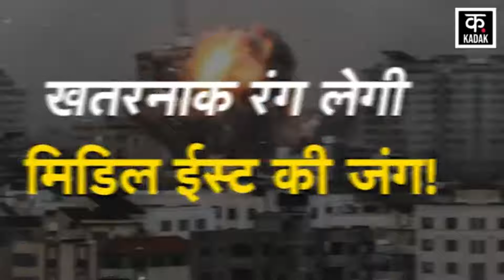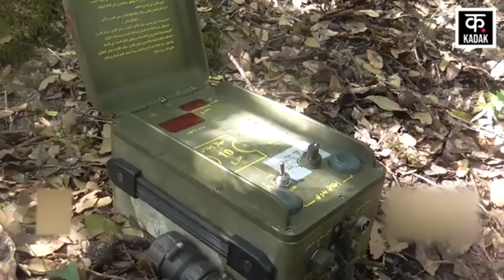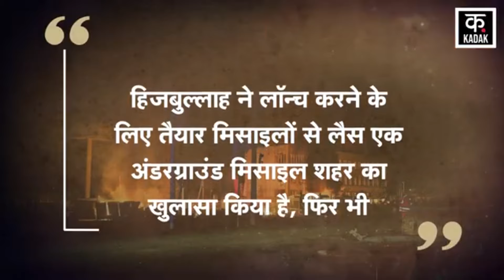Israel Hamas War | Hezbollah ने Imad 4 Missile Facility से उठाया पर्दा | Netanyahu | Lebanon | N18G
Lebanon's Islamic resistance has given sleepless nights to its Western allies including Israel by releasing a video. In the video, Hezbollah unveiled Imad 4, a large missile complex with long underground tunnels and dangerous rocket launchers. Hezbollah released a more than four-minute video demonstrating the Imad 4 facility. In the footage, the group revealed its underground service. Large rocket launchers and military equipment were seen in large tunnels. The video also shows fighters riding motorcycles in the tunnels.

लेबनान के इस्लामिक प्रतिरोध ने एक वीडियो जारी कर इजरायल समेत उसके पश्चिमी सहयोगियों की नींद हराम कर दी है. वीडियो में हिजबुल्लाह ने लंबी अंडरग्राउंड टनल और खतरनाक रॉकेट लांचरों के साथ एक बड़े मिसाइल कॉम्पलैक्स इमाद 4 से पर्दा हटाया. हिज़्बुल्लाह ने इमाद 4 फैसिलिटी का प्रदर्शन करते हुए चार मिनट से ज्यादा का एक वीडियो जारी किया. फ़ुटेज में समूह ने अपनी अंडरग्राउंड सर्विस का खुलासा किया. इसमें बड़ी सुरंगों में बड़े रॉकेट लॉन्चर और सैन्य उपकरण देखे गए. वीडियो में लड़ाकों को सुरंगों में मोटरसाइकिल चलाते हुए भी दिखाया गया है.